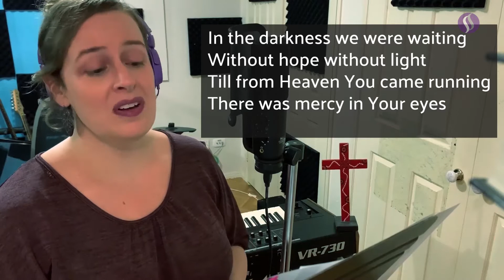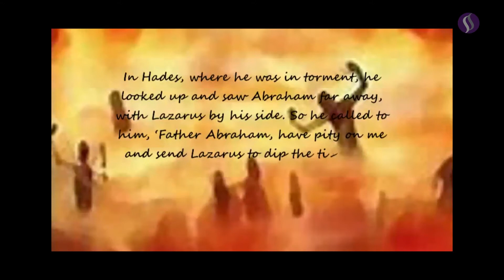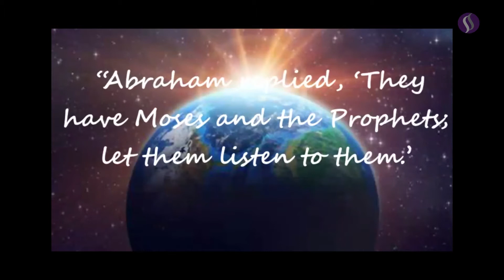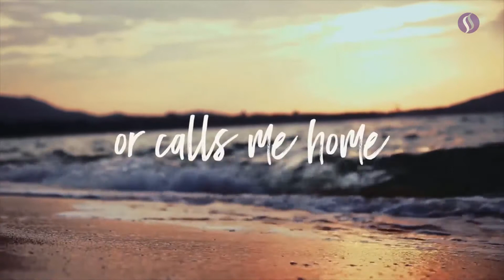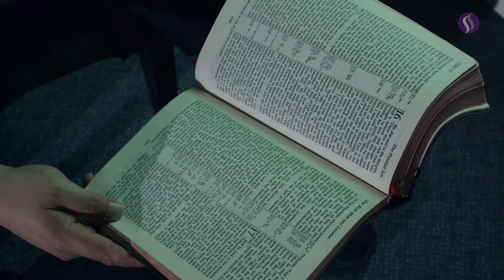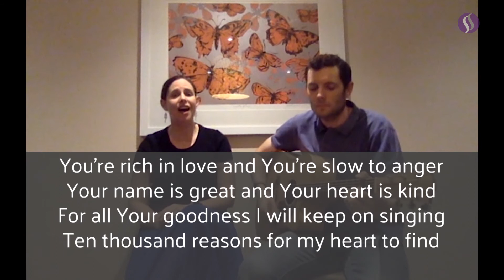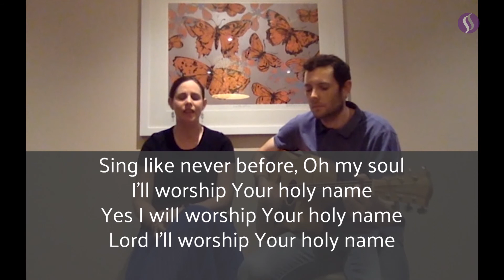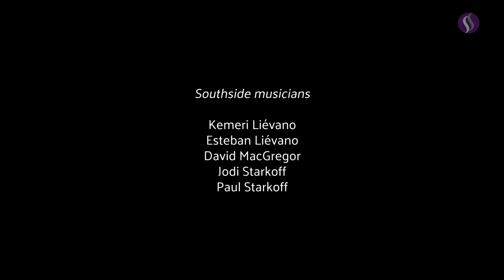Southside online worship 14 March 2021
Esteban Lievano explores the story of Lazarus and the rich man. Luke 16:19-31.